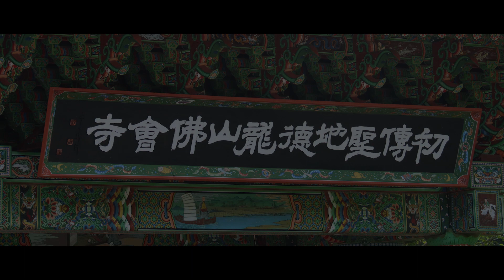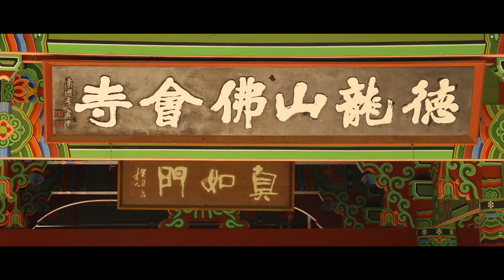인도의 고승 마라난타가 창건한 백제의 절집,나주 불회사에 다녀 왔습니다.|산사여행114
불회사는 서기 366년에 백제에 불교를 최초로 전한 인도의 승려 마라난타가 창건 사찰이다
해동고승전에는, 마라난타 스님이 중국에서 배를 타고 백제 땅,
지금의 법성포에 도착했다고 한다.
이때 마라난타 스님은 가슴에 아미타불을 안고 내렸다고 한다.
그 후 백제는 찬란한 불교 문화를 꽃피운다.

*기획•촬영•편집 : 도재TV
  (영상이 필요하신분은 연락주세요.)